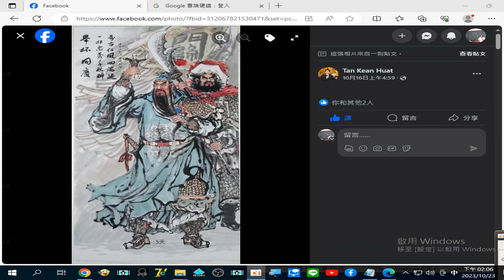錄製 2023 10 23#關公彩繪圖 14 06 33 739